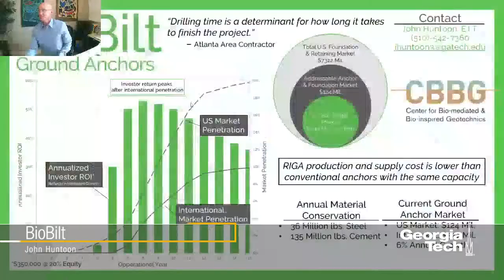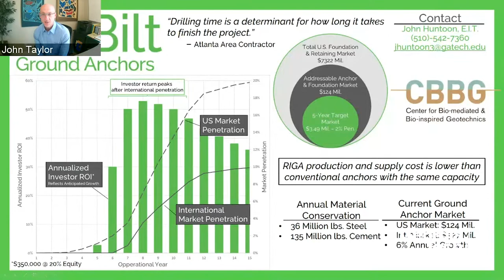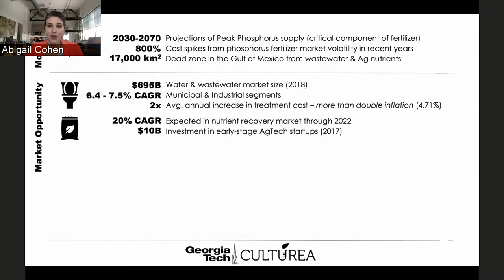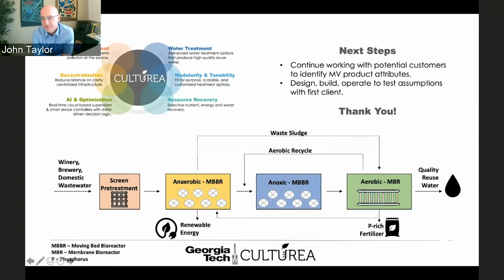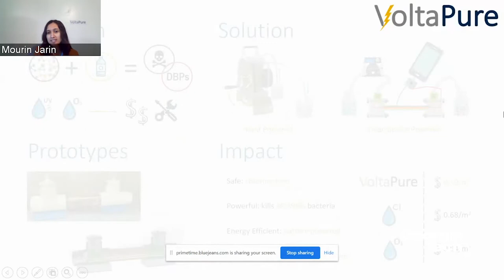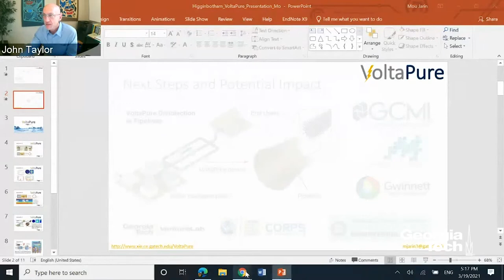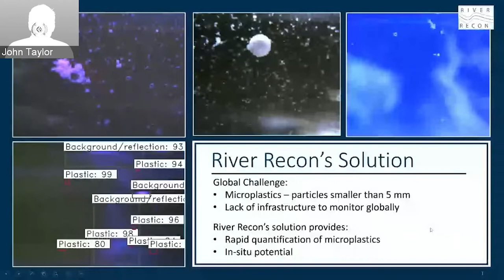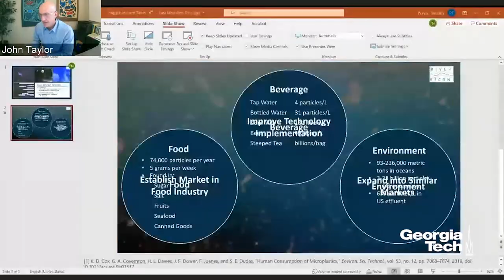Entrepreneurial Impact Competition | Finals Competition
The finalists give a five-minute verbal pitch of their project to the expert judges and a live audience, followed by up to 10 minutes of Q&A. After all the presentations are complete, the judges deliberate and then identify the top two proposals that win the $5,000 prizes sponsored by two generous donors, Bill Higginbotham and the Zeitlin Family.